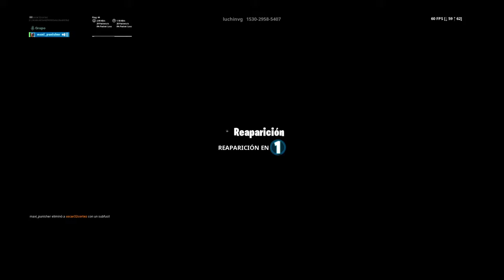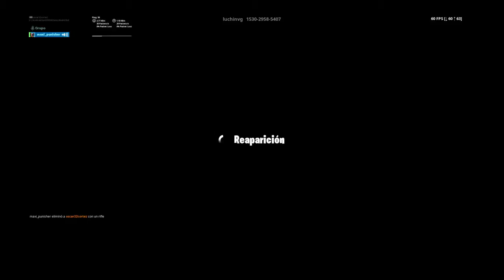Le juego a maxi un 1 vs 1 XD